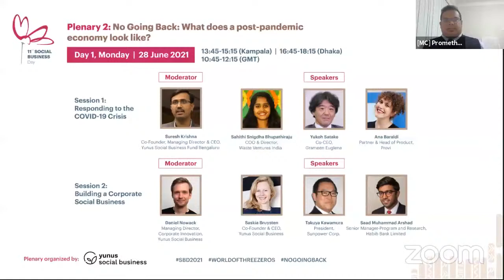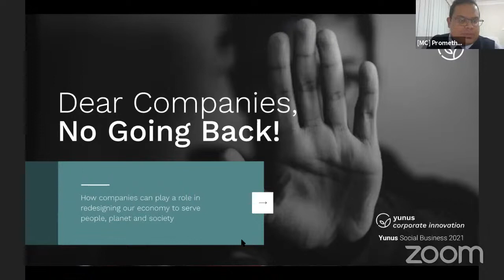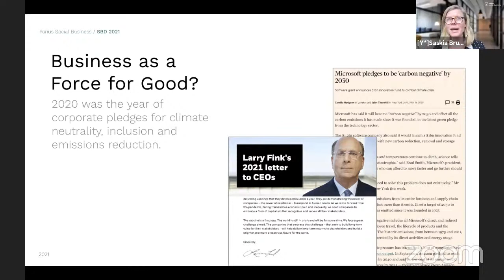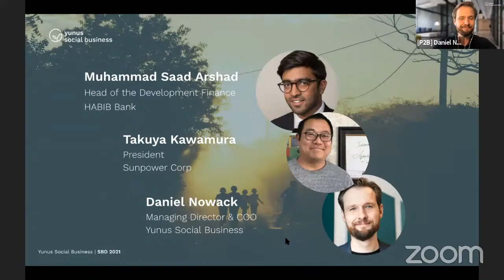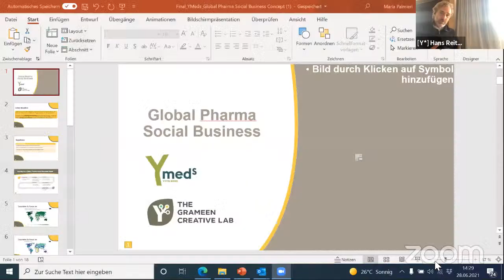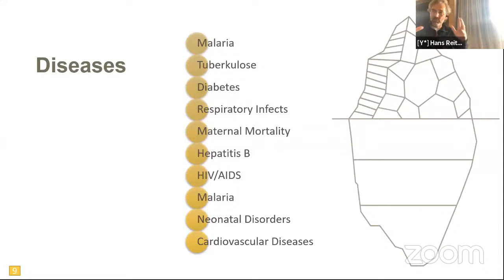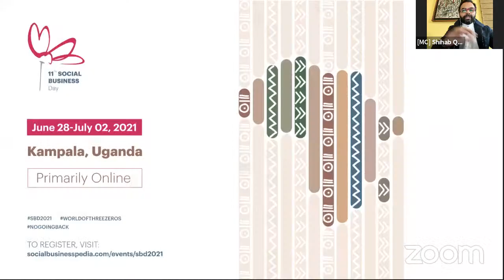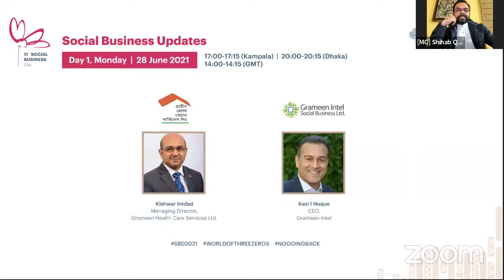Plenary 2: No going back: What does a post-pandemic economy look like?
The pandemic provided us with a chance to re-evaluate our actions and build a better world. There is NoGoingBack to the old world and its systems. It is high time to move forward and change our old methods to build a World of Three Zeros for a better and more sustainable future.